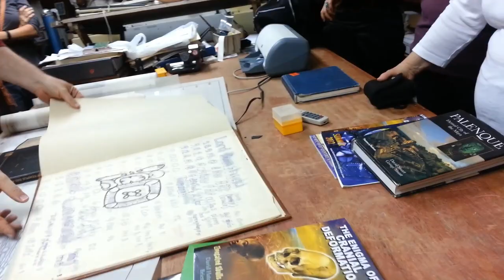David Stuart on discovery of Palenque Dynasty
Dr. David Stuart, Professor of Art History and the University of Texas reviewed the illustrated original workbook used by Linda Schele and Peter Mathews at the first Mesa Redonda in Palenque, Chiapas, Mexico in 1973. This video was recorded in December of 2012 during the Maya Field Workshops visit. Alfonso Morales, noted archeologist, introduces David Stuart while at the home of Merle Greene Robertson in Palenque.

The video was edited by John Daigle, one of the participants in the workshop.